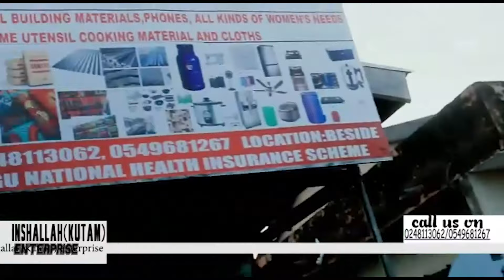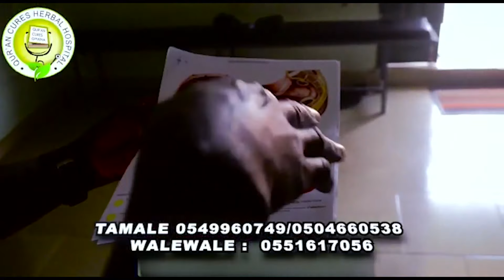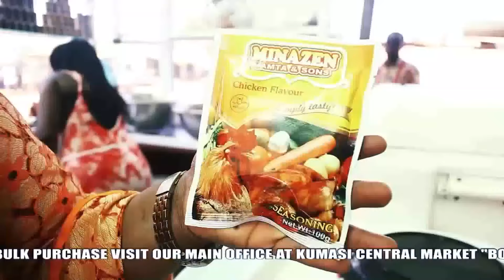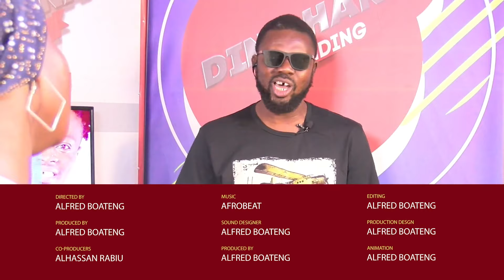INTERVIEW WITH KING FAISAL PRODUCTION